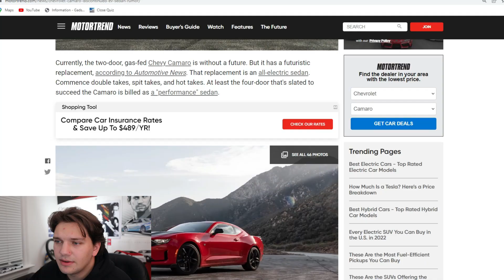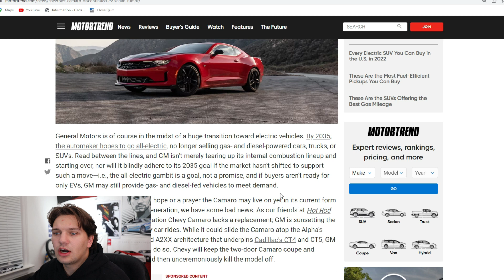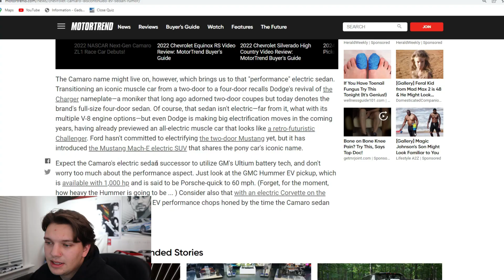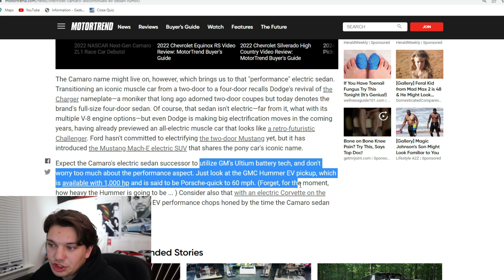The Camaro Will Be Discontinued...What Does This Mean For The Future Of Muscle Cars?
In this video I discuss Chevy's official announcement of their planned discontinuation of the Camaro nameplate by the year of 2024 and what it could mean for the existence of future muscle cars

HUGE Cars and Coffee NJ CAR MEET! - 2nd gen Ford GT, C8 Corvette, RHD JDM, and MUSCLE CARS!!!